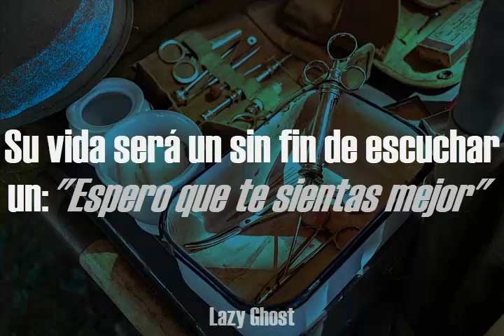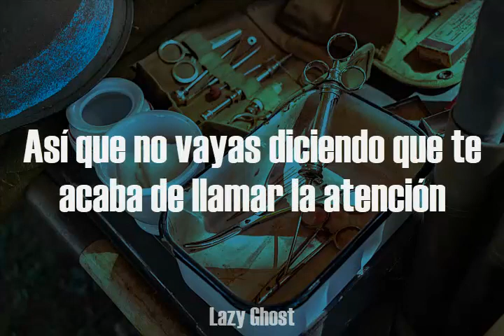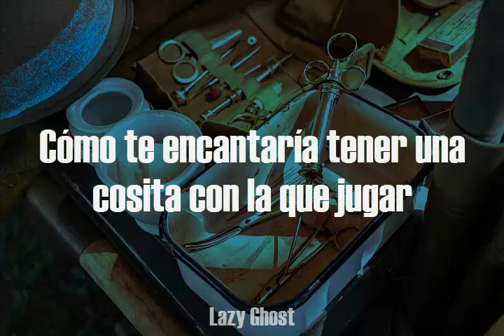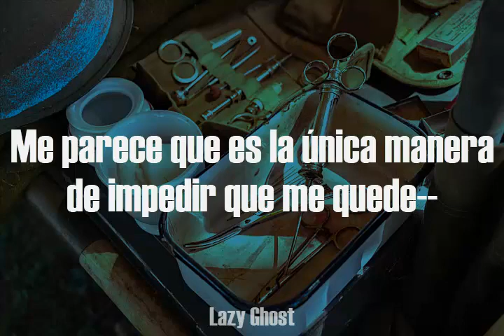🏳️‍🌈🏳️‍⚧️💕The Dresden Dolls - Sex Changes [Sub. Español] (TW: Sensitive Content//Leer descripción)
Yo sólo me encargué de subtitular esta canción.
Ni la música, ni la letra, ni el arte del fondo me pertenecen

Aclaraciones:
Amanda Palmer aclaró en una entrevista lo siguiente:
"Creo que la cirugía de reasignación de género, como tantas otras cosas personales en la vida, es una elección totalmente personal.
Así que no estoy "a favor" ni "en contra"...
Estoy "a favor" de que la gente sienta que tiene la libertad de hacer lo que quiera y con su cuerpo. Siempre que no haga daño a nadie.

Escribí la canción "Sex Changes" después de haber tenido una breve relación con alguien que iba a operarse, y la canción no es una declaración política, sino una reflexión poética sobre mis propios sentimientos extraños en torno a ello y mi propia imaginación llevándome a lugares en los que me preguntaba "¿Qué se siente al hacer eso? Sin poder volver a tomar otra decisión."
Las cosas que cualquiera pensaría. De ahí surgió la canción.
Y como muchas de mis canciones, todo "trata" de 3 o 4 cosas al mismo tiempo.
Me encantó el juego de palabras del título y la idea: cambiar de sexo y que el sexo te cambie a ti.
El modo en que siempre te dicen de niño que tu vida nunca será la misma una vez que has perdido la virginidad.
¡MENTIRAS! Sólo te lo crees porque te dicen que lo creas.

Sinceramente, para todas las personas vírgenes: Nada ha cambiado, excepto el hecho de que has tenido sexo.
Y más aún: El hecho de que puedes DECIR a la gente que has tenido sexo.
O el hecho de que tengas que OCULTAR que has tenido sexo.
De ahí la letra "Siempre dijeron que el sexo te cambiaría. "

Personalmente, creo que la canción habla sobre los típicos comentarios transfóbicos que una persona trans puede llegar a escuchar por parte de las personas que le rodean, así como también puede hablar sobre el proceso de una pareja en una clínica de abortos.
Y cómo en ambos casos, el “sexo” fue algo que “les cambió” de una forma u otra.
Desde luego, esta canción NO declara ni transmite exactamente las mismas vivencias de una persona trans o que ha pasado por un aborto.

Este canal es pro-LGBT+ y pro-aborto así que exijo respeto en los comentarios.